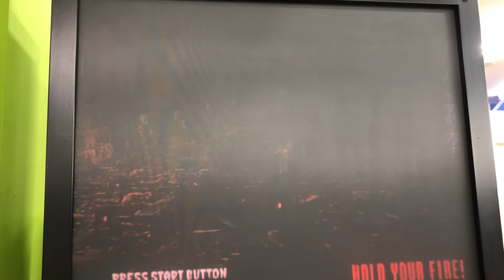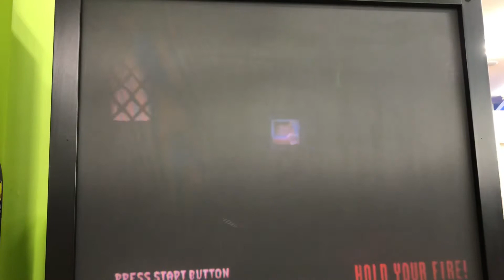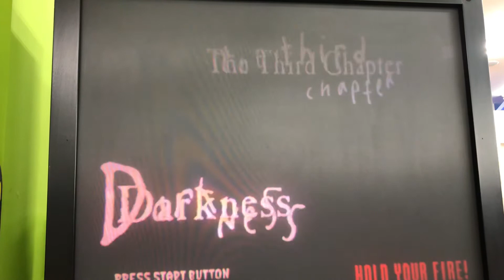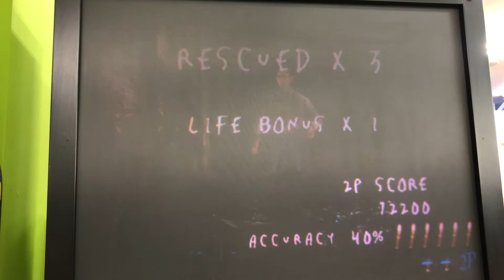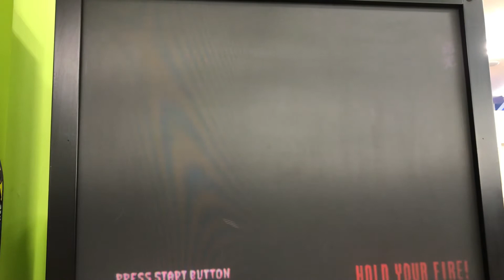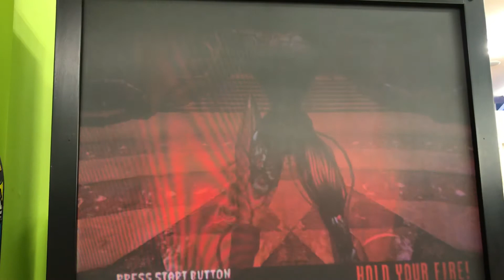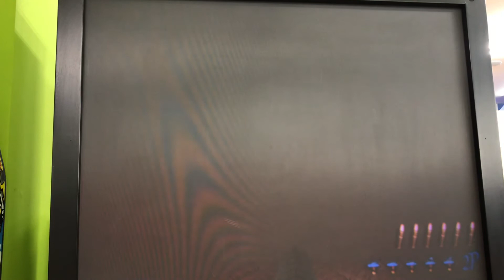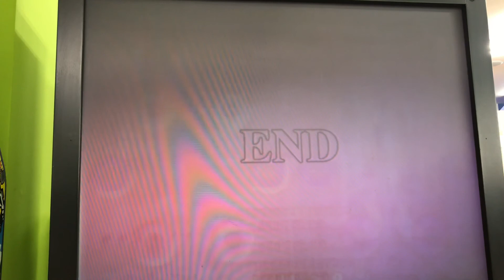The House Of The Dead 2 116,372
メンテ悪い